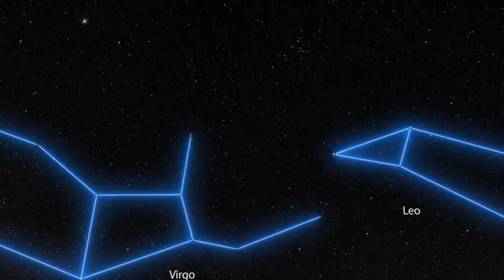Zoom sur le cœur de M87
Cette vidéo zoom commence par une vue d’ALMA, un télescope dans lequel l’ESO est partenaire et qui fait partie du télescope Event Horizon, et fait un zoom avant sur le cœur de M87, montrant successivement des observations plus détaillées.

À la fin de la vidéo, nous voyons la toute première image d’un trou noir – publiée pour la première fois en 2019 – suivie d’une nouvelle image publiée en 2021: à quoi ressemble cet objet supermassif en lumière polarisée.

C’est la première fois que des astronomes ont pu mesurer la polarisation, signature de champs magnétiques, si près du bord d’un trou noir.